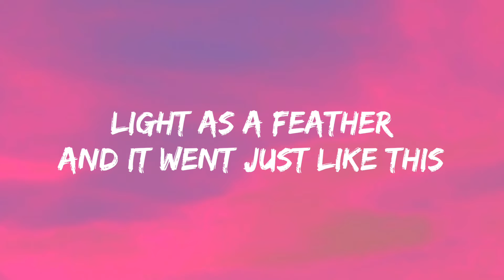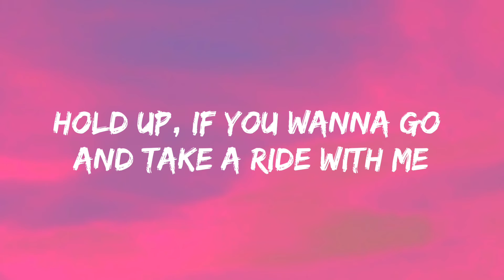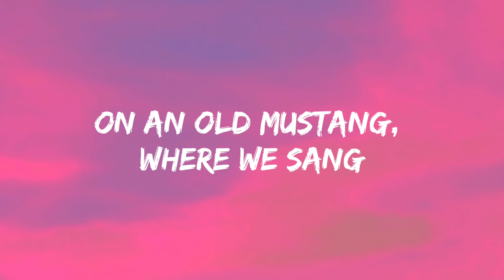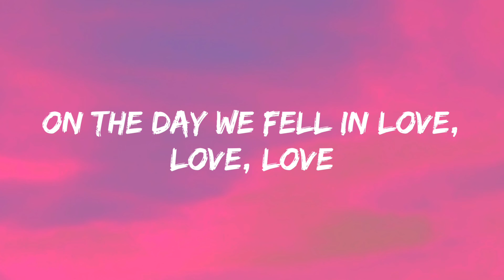Anne Marie - 2002 (Lyrics)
"2002"

Yeah

Oh, now